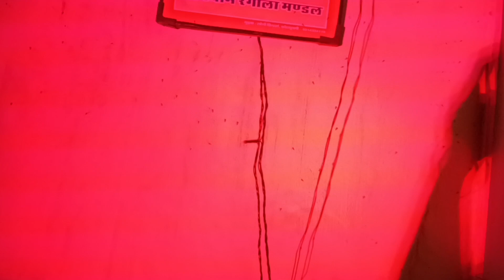Indian middle class house wife festival rituals छोटी दिवाली पूजन ब्लॉग 🙏🙏